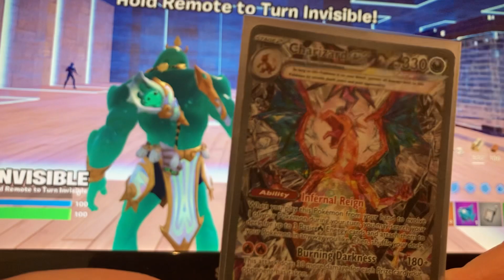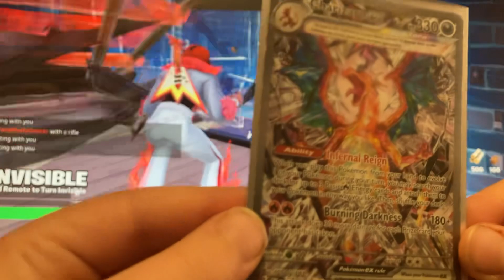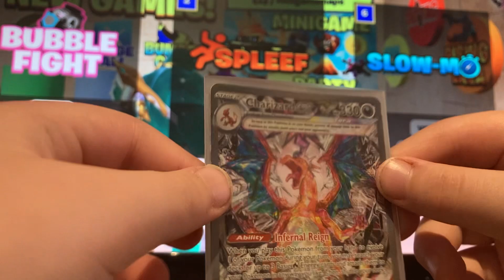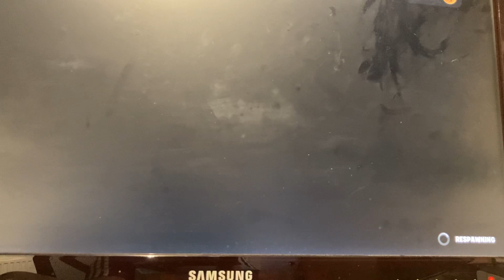I played with my friend Jack